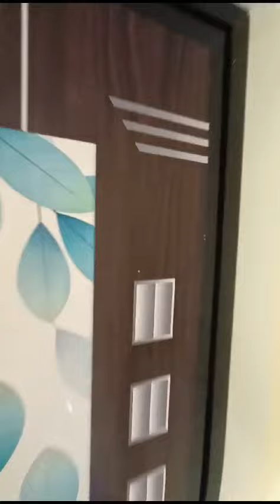A New 3 BHK Duplex House Sale @ Kalam Palayam,Siruvani Road,near Kovai kondaattam, CBE🏠👈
Hi Friends,

These House details are given below.
24.6*40:Breadth*Length
984 Sq.ft Plot Area
2.25 Cent
West Facing
North Entrance

1800 sq.Ft Building Area
DTCP
Ground Floor
1)Hall 11*16
2)Bedroom 11*10 With Attached Bathroom
3)Kitchen  10*8
4)Dining 10*10
5)Car Parking 11*19

First Floor
1)Hall 10*6
2)Bedroom 11*17 With Attached Bathroom
3)Bedroom 11*16 With Attached Bathroom
3)Balcony 11*14
4)Open Terrace Available

Borewell 300ft
EB Available
Compound Available
30Ft Road

House Location
Siruvani Main Road
Kovai Kondattam
Kalampalayam
Perur
Coimbatore-641010